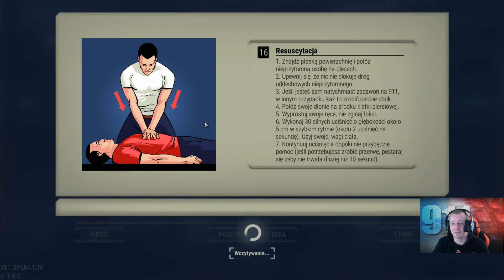🚔 911 OPERATOR 🚔 HENIU NA DYŻURCE IŁAWIE ZAPRASZAM 💪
★Kupuj Taniej Gry Zapraszam:
★Ekipa GameUnity★

★Ekipa MafiaSolec Team★

Pamiętaj o podaniu swojego nicku, żebym mógł Cię pozdrowić :)

★ Social Media ★

★ Regulamin czatu ★

1. Zakazuje się reklamowania na czacie.
2. Powiedzenia Sub za Sub lub podobne są niedozwolone.
3. Na czacie obowiązuje kultura.
4. Spam emotek będzie odpowiednio nagradzany.
5. Linki do czegokolwiek są zabronione.
6. Bezsensowny spam (np. 10x siema) będzie nagradzany.
7. Jak już oglądasz stream nie pytaj się o tą samą rzecz kilka razy.
8. Nie spamować popularnymi obraźliwymi skrótami.
9. Zamiast spamować do kogoś 5x jedną rzecz posiłkuj się @ np @Jarro wtedy nick się podświetli i łatwiej będzie odczytać wiadomość w spamie, ba! łatwiej tez będzie ją odszukać przy dużej ilości wiadomości.
10. Wszystkie proźby o pozdrowienia są ignorowane, spamowanie tym jest nagradzane :)
11. Ostatnia kosmetyczna rzecz pamiętajcie ze wszyscy są ludzmi moderatorzy też więc uprzejmie prosi się nie denerwować ich ;)
12. Zasada może i ostatnia ale najważniejsza, Oglądaj i Baw się dobrze :)

1. Upomnienie
2. Timeout
3. Ban

→ Nieznajomość regulaminu nie zwalnia z jego przestrzegania. Jeśli dostałeś bana na pewno złapałeś jeden z punktów regulaminu.
→ Za porządek na czacie odpowiedzialni są Moderatorzy. Mają oni prawo do ukarania osoby bez podania przyczyny.
★ PC SPEC ★

✮Memory: 16GB of RAM 1600MHz DDR3
✮Grafika:Palit GeForce GTX 970
✮Płyta: Asus Z97 -K
✮Dysk: 120GB Samsung Solid State
✮Dysk: Seagate® 2TB HDD
✮Zasilacz: Power Supply Corsair 750W 80+ Bronze Power Supply
✮Obudowa: NZXT H440
✮Chłodzenie: Corsair water cooler
✮Klawiatura:Corsair K70
✮Mysz: Corsair Gaming CGM65 RGB LED 8200 DPI Laser Gaming ✮Mouse White
✮Monitor(1):BenQ XL2411Z 144Hz 24
✮Monitor(2):IIYAMA ProLite E2483HS1 24
✮Monitor(3):LG M2232D
✮System: Windows 10
✮Mikrofon: Samsmon G-Track
✮Kierownica: LOGITECH G27
✮Słuchawki:Logitech G633 ARTEMIS SPECTRUM[/quote]